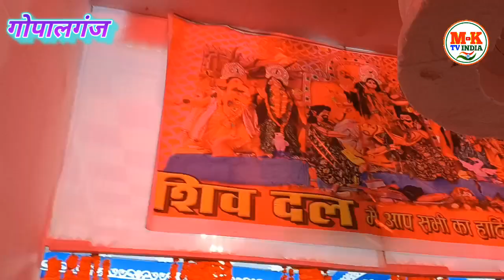गोपालगंज दुर्गा पूजा पंडाल 2023 लास्ट दिन | Gopalganj Durga Puja pandal next day